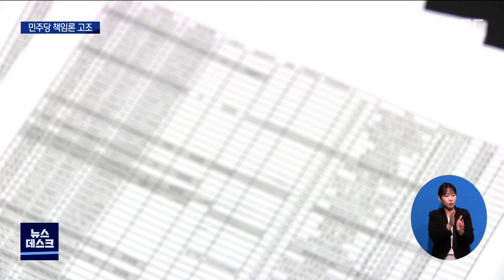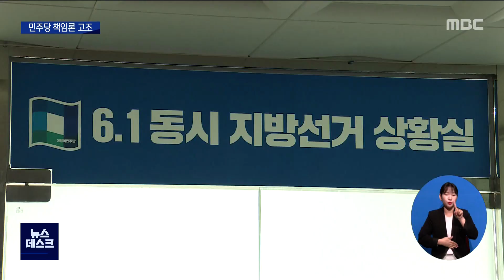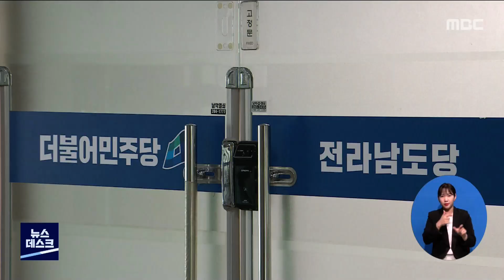민주당 공천 파행, 여론은 악화일로[목포MBC 뉴스데스크]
대통령 선거때문에 관심 밖으로
밀려났던 지방선거가 민주당의 공천 파동에
정책 대결은 아예 찾아볼 수 없는 깜깜이 선거가 되고 있습니다.

민주당 경선 과정에서 재심 신청이 봇물을 이루고 있는 등
민주당의 책임론과 심판론이 불거지고 있습니다.

           ◀ＥＮＤ▶

           ◀ＶＣＲ▶

8천 명 개인정보 유출 사태가
덮어버린 민주당 목포시장 후보 경선은
점입가경입니다.

강성휘 예비후보가 김종식 예비후보의
경선 배제를 민주당에 공식 요구한 겁니다.

경찰의 수사 등으로 인한
민심의 악화를 이유로 들었습니다.

시끄러운 곳은 목포 뿐만 아닙니다.

영암군수 후보 경선은 재심이 인용됐지만
방식 등에 대한 후속 결정은 6일로 미뤄지면서,
100% 국민 경선, 100% 권리당원 투표 등
갖가지 설만 난무한 상태입니다.

강진군수, 여수시장, 진도군수 경선은
재심이 모두 기각돼 논란과 혼란만 드러낸 채
경선이 재개되거나 후보가 확정됐습니다.

일찌감치 후보가 확정된
해남군을 제외한 전남 21개 시군 가운데
절반 가까운 시장*군수 공천과정에서
재심이 신청됐습니다.

공천 확정 이후 징역형을 선고 받아
공천 배제사유가 발생한 신안군수 후보를
놓고도 후폭풍은 불가피합니다.

남은 일정상 재경선은 쉽지 않은데다
경쟁력을 드러낸 후보를 공천 취소할 경우
무소속 출마가 불가피하기 때문입니다.

민주당의 말많고 탈많은 공천 때문에
선거가 한 달도 안남은 일부지역은 지금까지
후보도 확정되지 않고 있습니다.

정책공약을 요구하는 게 무의미한 상황입니다.

           ◀ＩＮＴ▶정춘호/시민
"공정하지 못한 것 같아요. 어떻게 해서든
연줄로 어떻게 하려고 하고... 그래서 정권을
뺏긴 것 같아요"

           ◀ＩＮＴ▶배성숙/시민
"너무 자기 식구 감싸기, 자기 식구 내보내기가
너무 강한 것 같아요. 변하지 않는 민주당?"

일찌감치 출마 후보를 정해놓고,
선거날을 기다리고 있는 정의당은
민주당 심판론에 연일 불을 지피고 있습니다.

민주당의 공천과정은 범죄행위로
점철됐고, 산적한 지역문제에 대한
대응도 못하며, 자정능력을 상실한
정치세력이라고 몰아붙였습니다.

           ◀ＩＮＴ▶박명기 정의당 선대본부장
"이제 전남도민들이 나서서 사랑이 지나쳐
버르장머리가 없어져 버린 철부지 민주당에게
혼쭐을 내줄 차례이다"

지방의원 경선에서도 권리당원 명부
유출 의혹 등을 토대로 한 반발과
재심신청이 잇따르고 있어 실제 민주당의 내홍은
드러난 것보다 더 심각한 상황.

민주당을 향한 여론이 날로 싸늘해지고
있습니다. MBC뉴스 양현승입니다.